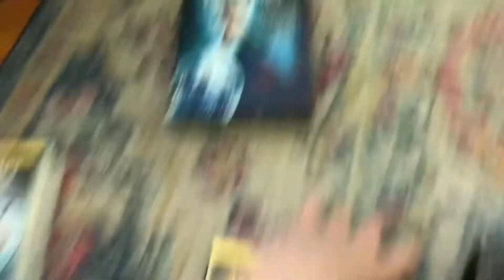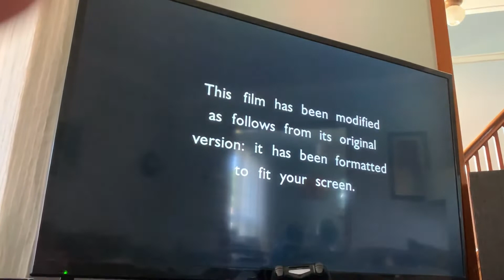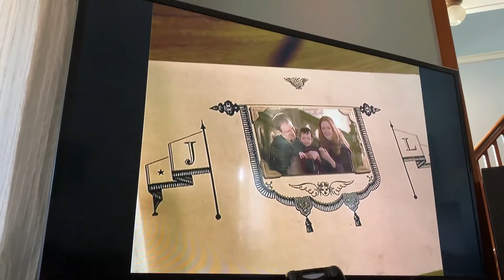Opening to Harry Potter And The Chamber Of Secrets 2003 dvd